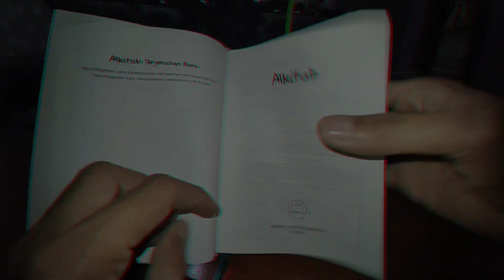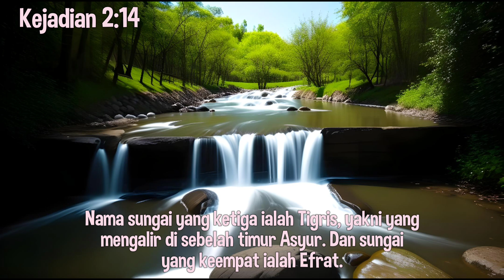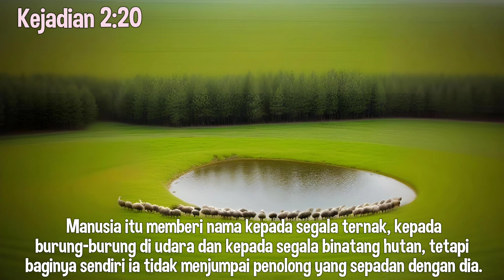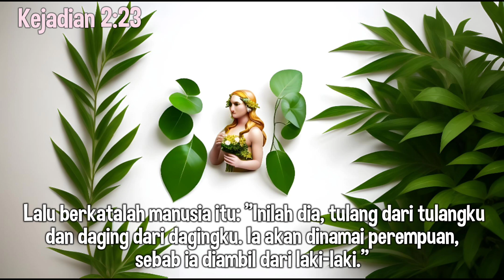Bacaan Alkitab, Kejadian 2:8-25 yang berjudul " Manusia dan Taman Eden"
Shalome, untuk Bacaan Alkitab yang lainya bisa dilihat di link di bawah ini,